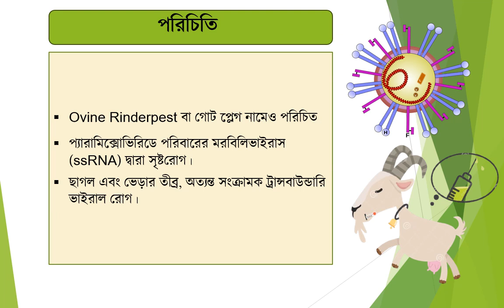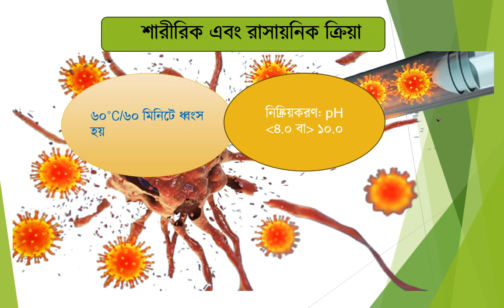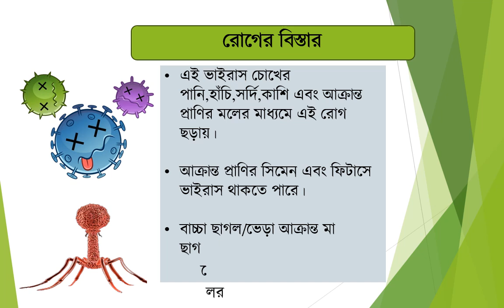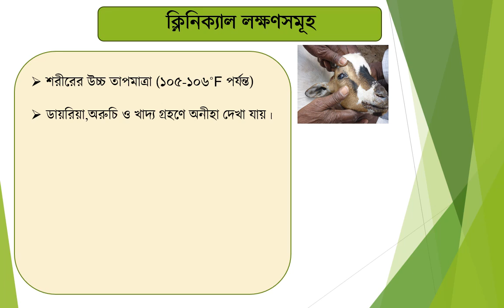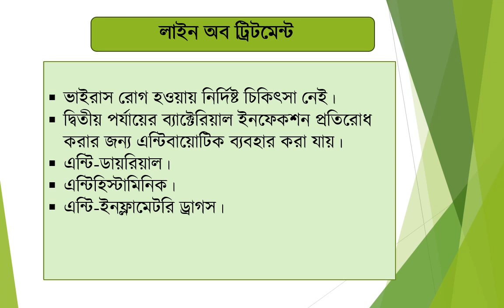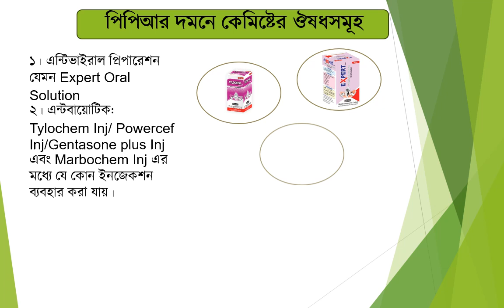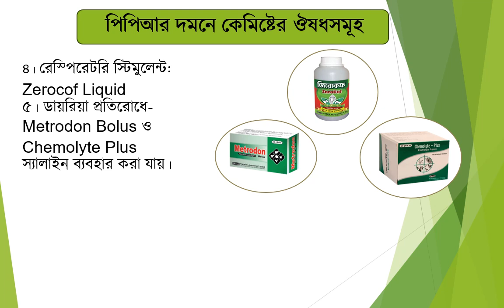ছাগল-ভেড়ার পিপিআর (PPR) রোগ।।রোগের কারণ ও চিকিৎসা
Disease Discussion by Chemist Laboratories Ltd. PMD Animal Health Division.